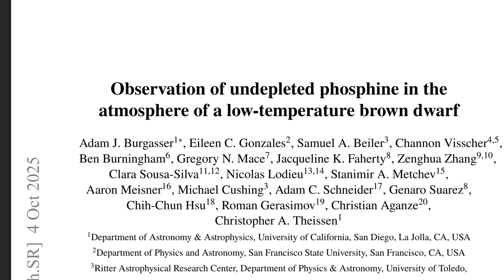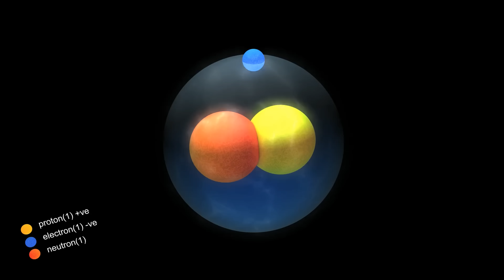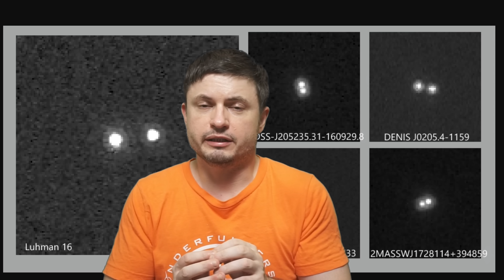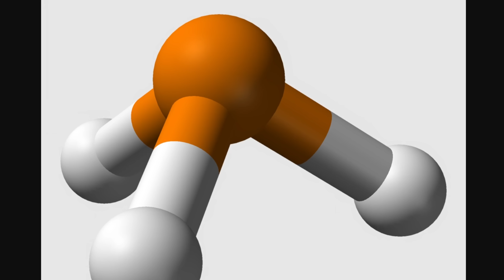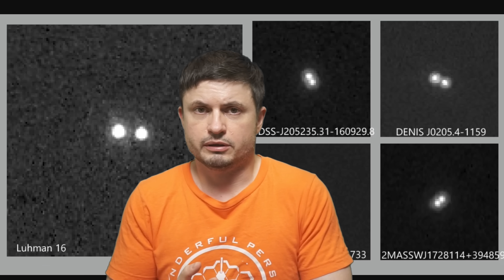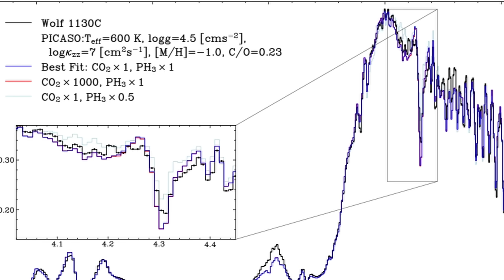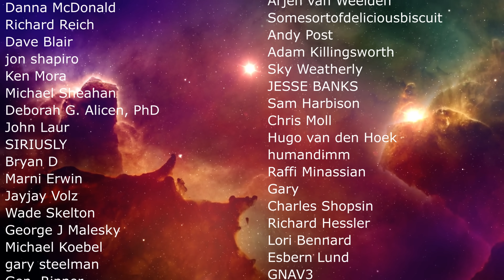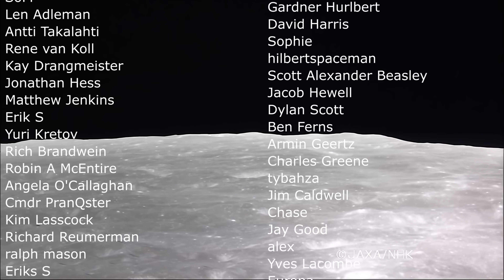Detection of a Biosignature on a Brown Dwarf Creates Issues for Astrobiology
Hello and welcome! My name is Anton and in this video, we will talk about a discovery of a biosignature in the atmosphere of a distant brown dwarf

0:00 Brown dwarf and a strange molecular discovery
1:50 What are brown dwarfs?
3:30 What this system is
4:20 Phosphine discovery
7:00 Models and predictions
9:00 Explanations and suggestions
10:50 Why this is important
11:45 Conclusions and what's next?